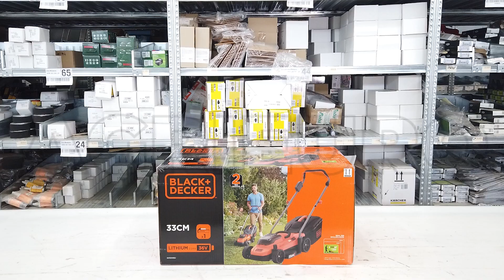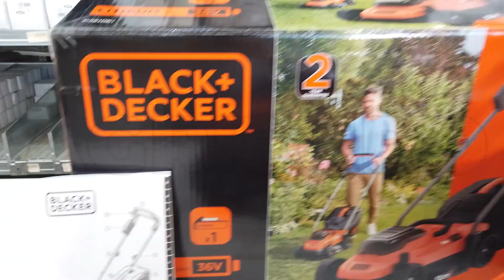Rasaerba elettrico a batteria Black & Decker BCMW3336L1-QW: montaggio e accensione del rasaerba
Come montare il rasaerba elettrico a batteria Black & Decker BCMW3336L1-QW?

Il rasaerba elettrico a batteria 36V Black & Decker BCMW3336L1-QW ha una larghezza di taglio di 33cm, l'ideale per prati di piccole dimensioni fino a 300m², con una batteria da 36V 2.5Ah. Ha 5 diverse altezze di taglio e una lama sagomata in acciaio che massimizza la raccolta dell'erba, si può ottenere sempre la rifinitura perfetta.

Il tagliaerba viene dotato di una batteria da 36V e 2.5Ah e un caricabatterie.

Renderà l'operazione di rasatura del proprio giardino piacevole, senza avere il fastidio di un filo elettrico o di un ingombrante e rumoroso motore a scoppio.

Questo rasaerba leggero e compatto è dotato di un cesto di raccolta da 35 L che consente di raccogliere più erba contemporaneamente diminuendo così il tempo impiegato per lo svuotamento.

Può essere trasportato e riposto con facilità in piccoli spazi grazie anche all'impugnatura ripiegabile e smontabile. È caratterizzato da un peso molto contenuto, risulterà ai vostri occhi molto versatile e facile da utilizzare